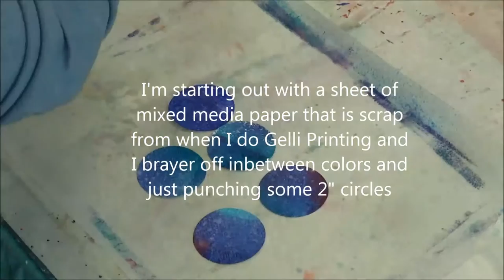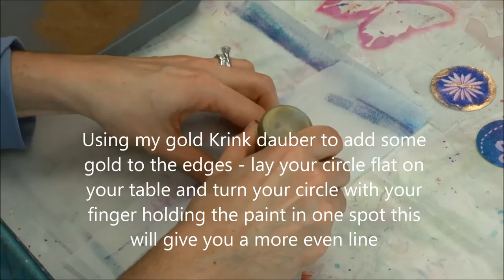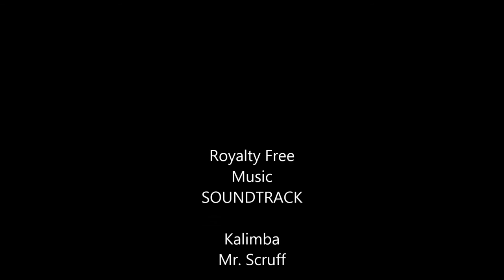Stencil Crush Tuesday 1/24/17 - Mixed Media Art Tags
Watch as I show you how to create one of a kind embellishments for your art journals, planners and more using stamps and stencils, and then use them on some collaged art tags.  Other products used: water color crayons, acrylic paint, heavy gel matte medium, paint markers and charcoal pencil